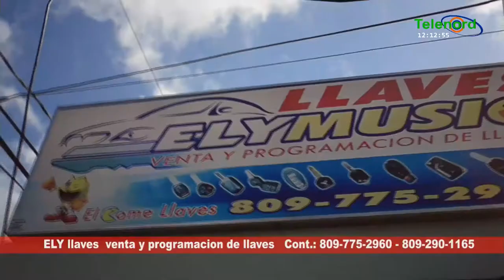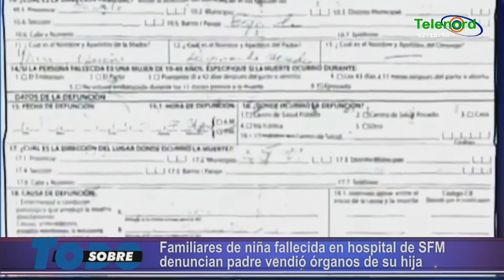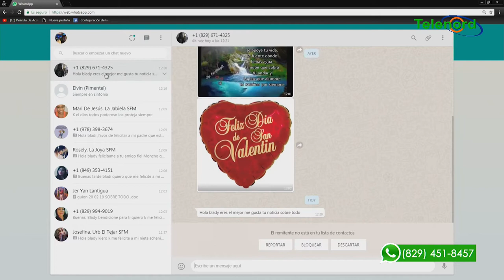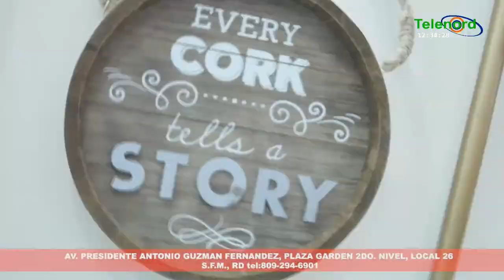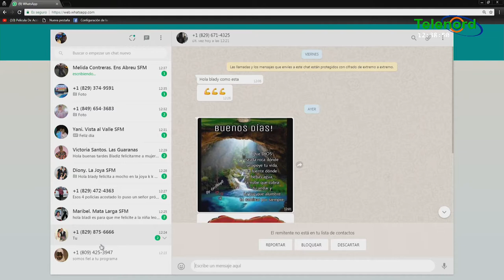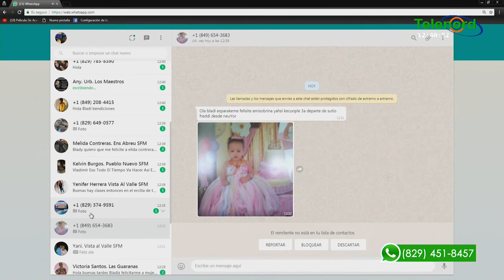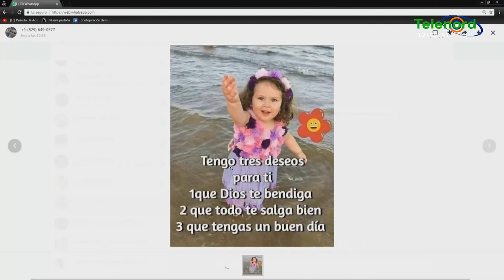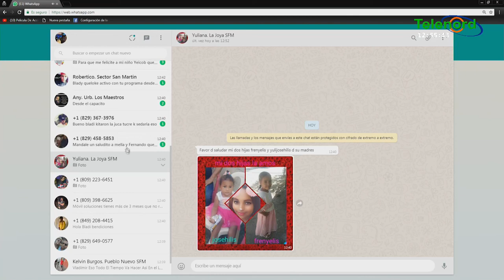Sobre todo miercoles 20-02-2019